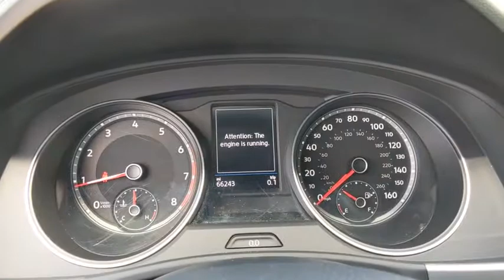2018 Volkswagen Atlas Weatherford, Fort Worth, Granbury, TX HP0950A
Platinum Gray Metallic Used 2018 Volkswagen Atlas available in Weatherford, Texas at Honda of Weatherford. Servicing the Fort Worth, Granbury, TX area.
2018 Volkswagen Atlas 3.6L V6 SE - Stock#: HP0950A - VIN#: 1V2DR2CA2JC586528

Designed and built in America to suit American tastes, the 2018 Volkswagen Atlas is the three-row crossover SUV Volkswagen has desperately needed for quite some time. The Atlas not only competes well with its rivals in terms of value, it has the kind of passenger space American families typically shop for in a family-hauling crossover. Come by and see if this new-style Volkswagen SUV is right for you and your family today!Recent Arrival! CARFAX One-Owner. Clean CARFAX.Gray 2018 Volkswagen Atlas 3.6L V6 SE w/Technology FWD 8-Speed Automatic with Tiptronic 3.6L VR6Come by and visit Honda of Weatherford located at 851 W Interstate 20 in Weatherford, TX. We are the first Honda dealership in the Weatherford community! Just take Exit 406 off of I-20 and we are right off of the access road. Come see HOW we do business, we look forward to meeting you!